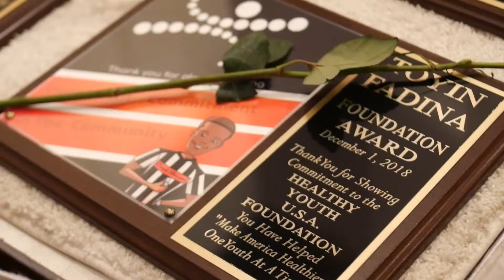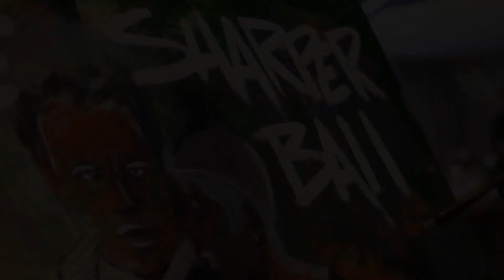The Sharper Ball 2018